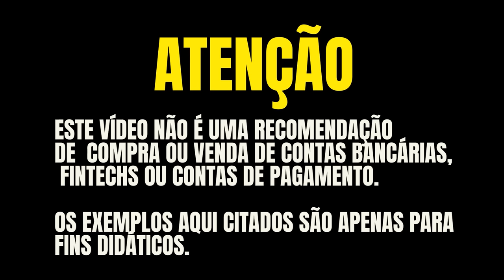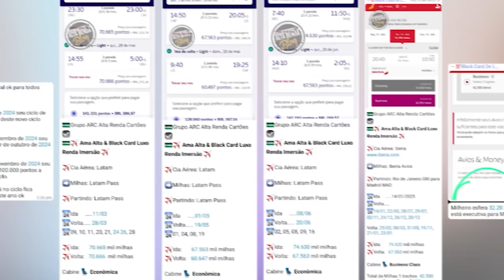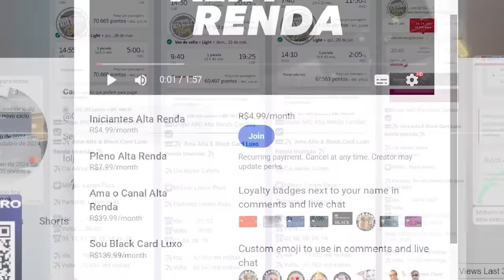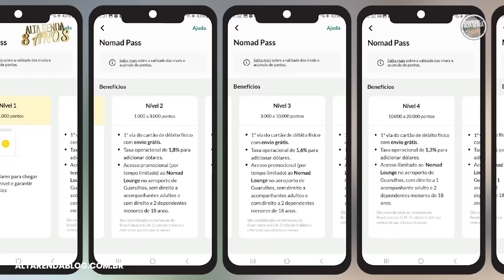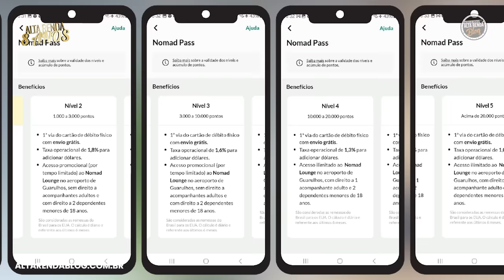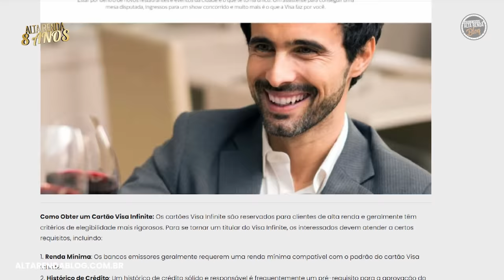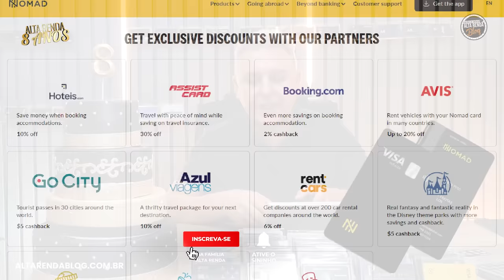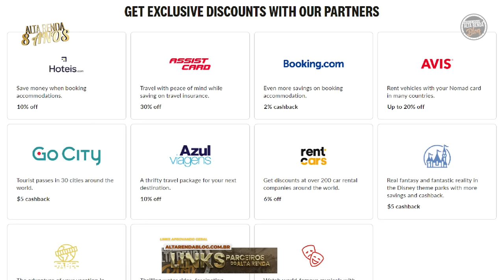NOVO CARTÃO VISA INFINITE DA NOMAD! SEM ANUIDADE, ATÉ 3 PONTOS A CADA DÓLAR, ILIMITADO NA SALA VIP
🚀 TicTok  @AltaRendaCartoes